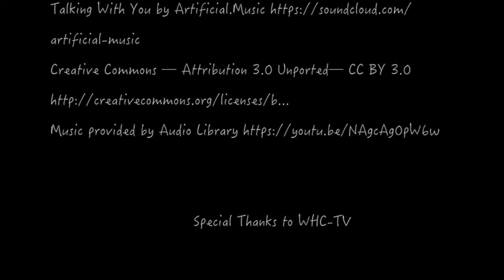Be The Media Summer Blockbuster 2017: The Great Pudding Caper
THE GREAT PUDDING CAPER:

The incredible story of teamwork, intrigue, and pudding!

A mysterious thief has captured a dish of pudding! Now two teammates must work together to stop him and bring back the pudding!